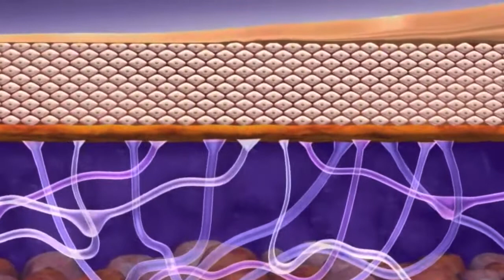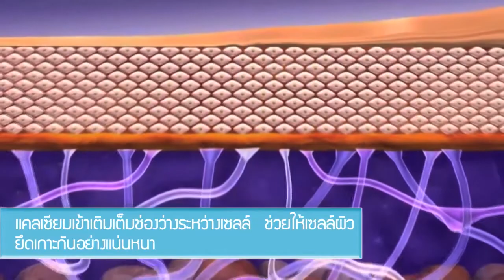The New Generation of Hydro-Lifting Completion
โซลวาซูขอแนะนำนวัตกรรมใหม่ล่าสุด Hydro-aid Capsules จากกลุ่มผลิตภัณฑ์ Hydro-aid Moisturizing Lifting Line กลุ่มผลิตภัณฑ์ที่นำพาความประทับใจเพื่อนิยามบทใหม่แห่งการปรนนิบัติผิวตั้งแต่ขั้นตอนแรกจนถึงขั้นตอนสุดท้ายที่เติมเต็มความชุ่มชื่นและยกกระชับได้ในหนึ่งเดียว